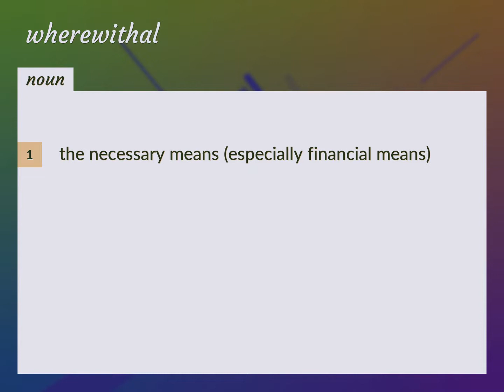Wherewithal | meaning of Wherewithal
What is WHEREWITHAL meaning?